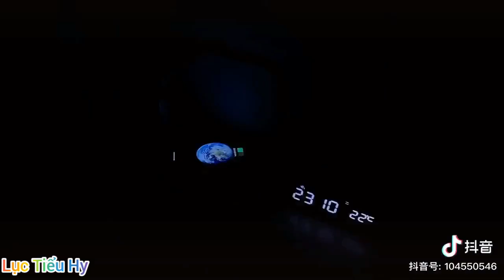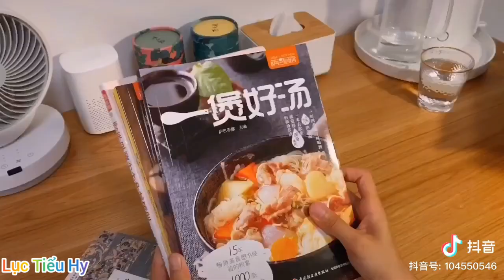[抖音] Cuộc Sống Của Cô Gái Độc Thân || Tik Tok Trung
🔴Nhấn chuông🔔 để theo dõi thêm nhiều video mới nhất.
🔴Nếu thấy hay thì chia sẻ và like cho mình nhé.